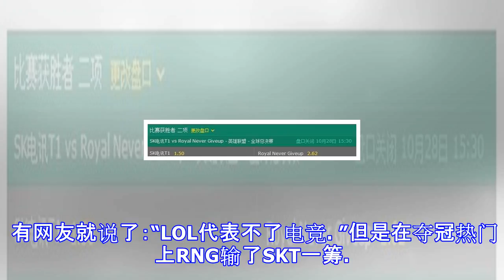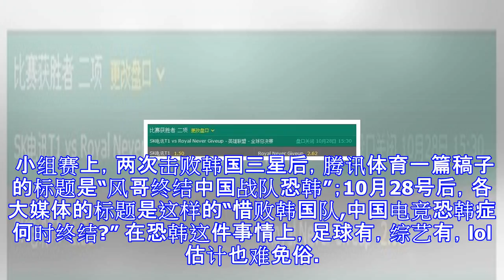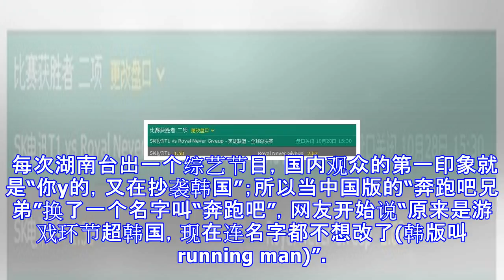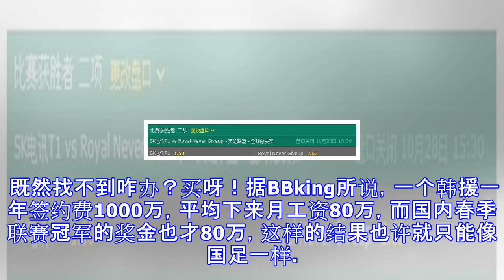为什么中国电竞也恐韩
留给众中国队的时间真的不多了。 七年前，高洪波那支球队3:0大比分击败韩国队，事后有人就讨论中国足球队从此再也不用恐韩了吧；随后别有用心的人出来泼冷水“打别人的二线队你还好意思说。” 七年后，随着10月28号随着解说的一声“让我们恭喜SKT”，几家欢喜几家愁，一场“为什么电竞也会恐韩？”的大讨论又刷屏了。 有网友就说了：“LOL代表不了电竞。”但是在夺冠热门上RNG输了SKT一筹。 RNG队的简自豪，小时候算命先生给他算过一卦，说他是将相之才，将来一定会出人头地先后四次参加英雄联盟全球总决赛，结果如下： 16岁第一次参加全球总决赛S3，在决赛上以0:3不敌韩国SKT，屈居亚军。四年后，20岁的...